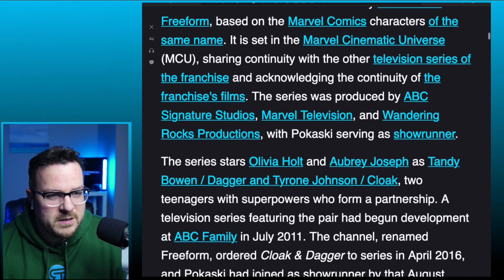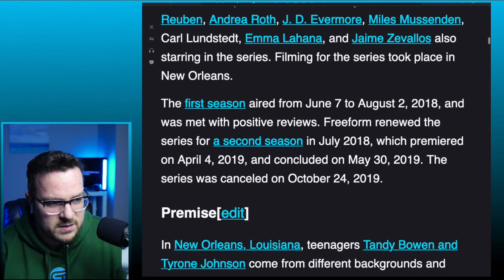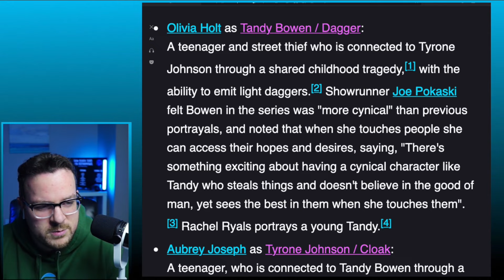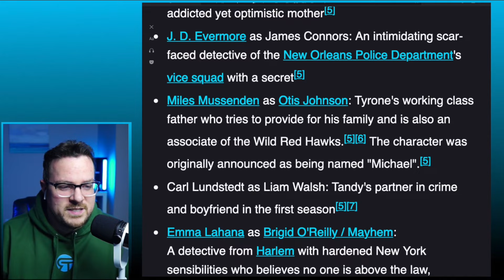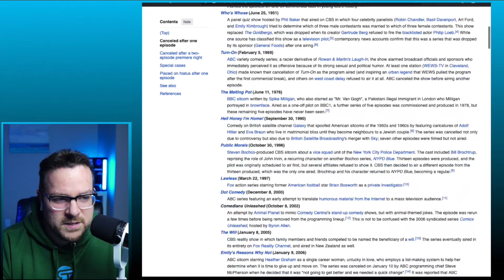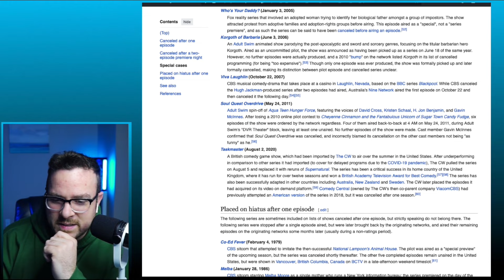Tyrone and Tandy - Waffles or Pancakes? | Cloak & Dagger | REACTION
+ Series: ADDButterfly, Stylinsezra, Desma, Justin M
+ Season:  Jace, Glost, Amelia, Amber, Blue, Eleanor, Shanice, Ceciliegernaa, Luke, IgoZoom, Chantelle, Shyy, Ana.01, Feather_Noir, WeirdnessUnfolds, Remlundskan
+ Episode: Ress, Kai123, SMaltby, SolyOrion, Pinahernz99, Esmee, Kris27, Ann C, HalleyLahli007, Marta, Faika14, Narratria, Naoui, Julia, Nickroks1990, RebekahNRM, Garlandscarlett, Jackie Moyer
+ Preview: Chloe, Rickia, Kamistrife